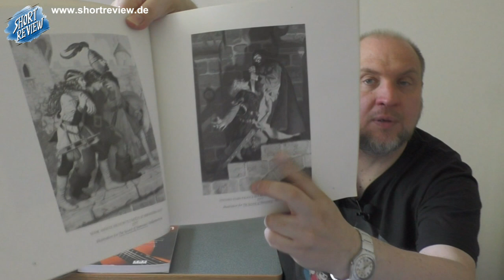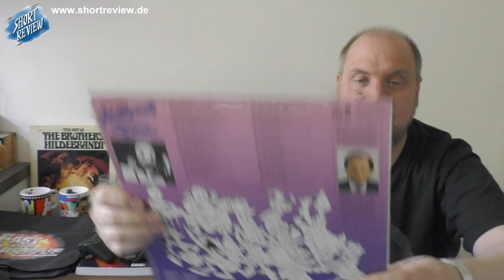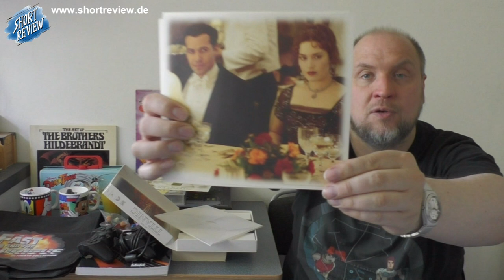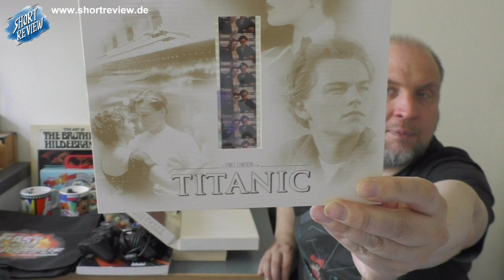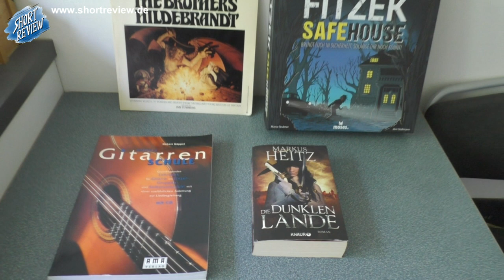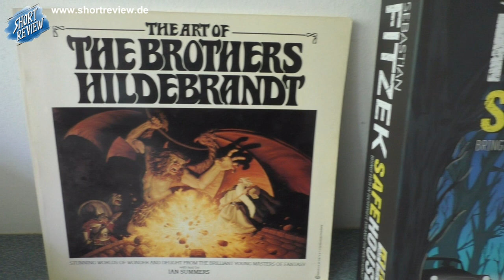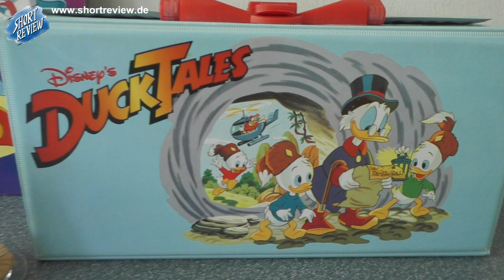Dorfflohmarkt - Ein Besuch wert PICK UP's Juni 2023 (SHORTREVIEW Re-View)